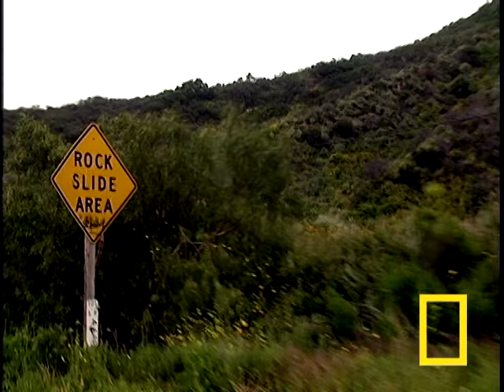Landslides | National Geographic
See the awesome destructive power of landslides.